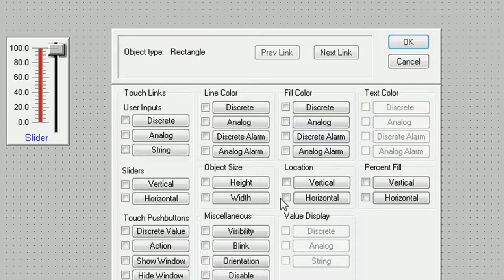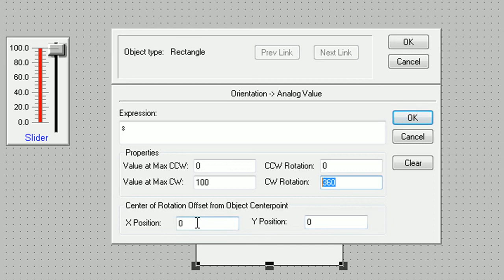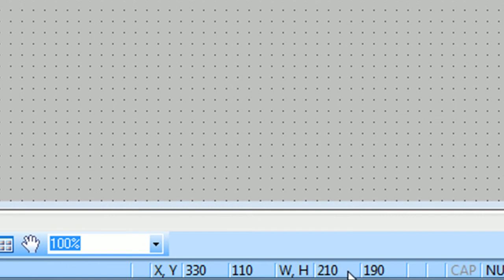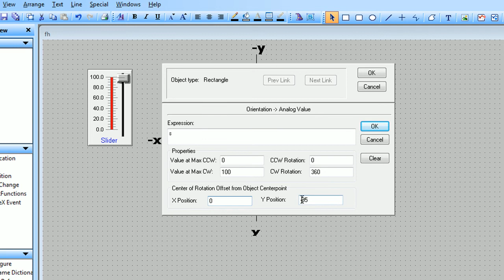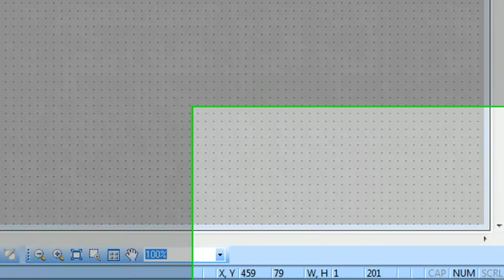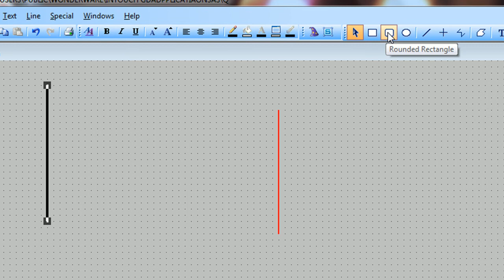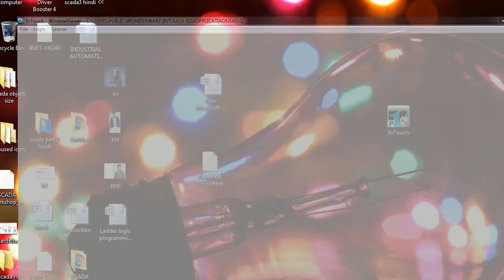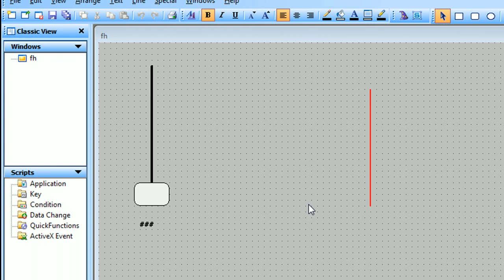wonderware intouch SCADA part 6- Orientation and slider property